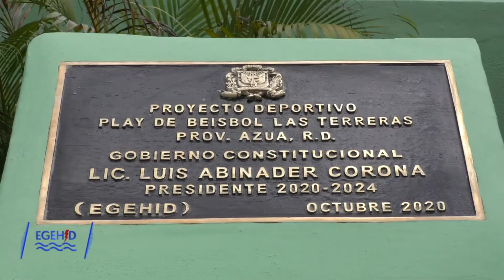Administrador de EGEHID entrega estadio de béisbol en comunidad Las Terreras, de Azua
AZUA (R.Dominicana).- El administrador general de la Empresa de Generación Hidroeléctrica Dominicana (EGEHID), ingeniero Rafael Salazar, dejó inaugurado un estadio de béisbol en la comunidad de Las Terreras, municipio de Pueblo Viejo, provincia de Azua.
La obra, construida por la EGEHID a solicitud de la comunidad, conllevó una inversión de RD$ 24.8 millones y beneficiará a cientos de niños y jóvenes que ahora tendrán un lugar para practicar béisbol y otras actividades.